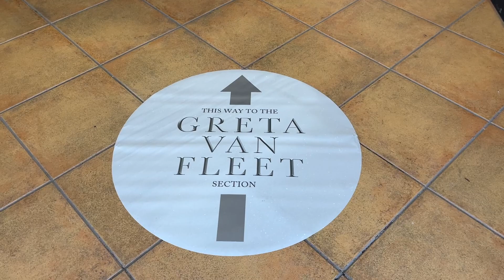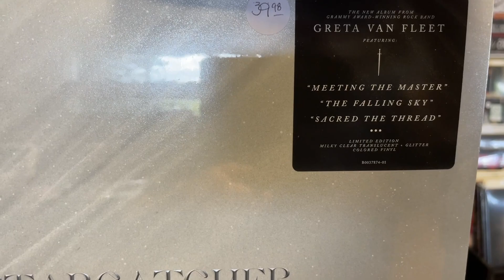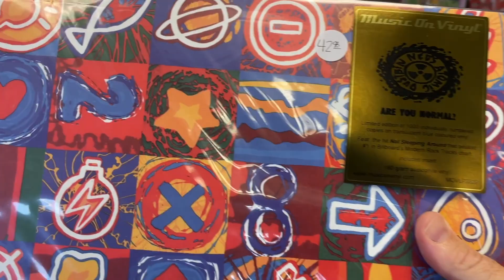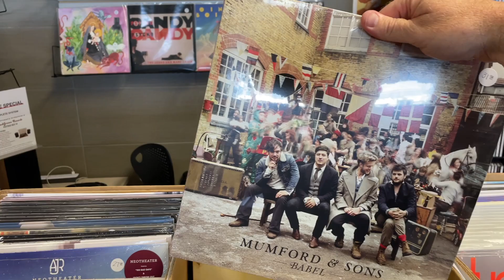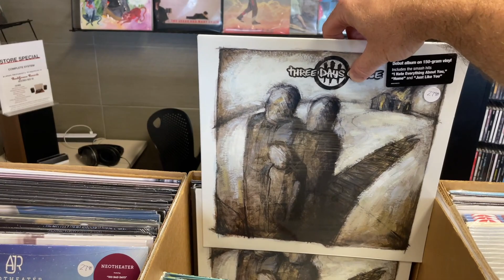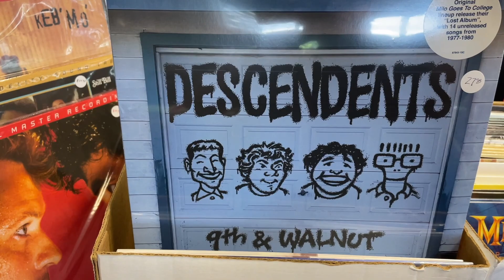What's New At The Record Store! #4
I'm taking you to a magical place called the record store. It is full of wonderful things to make your wildest dreams come true! Take my hand. Let's go!

MUSIC